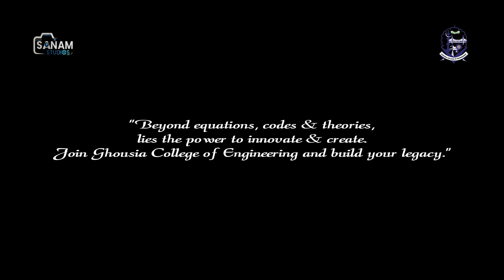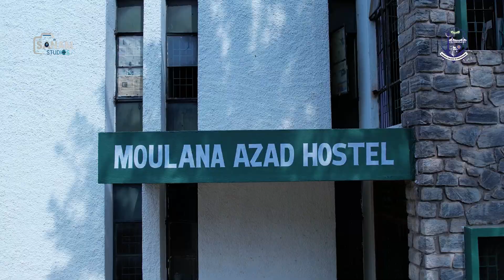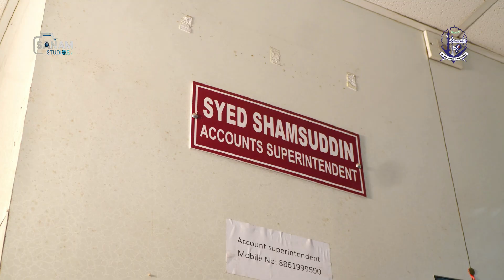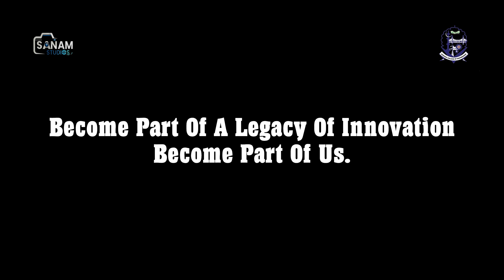Ghousia College Of Engineering Ramanagaram | Documentary Video | By SANAM STUDIOS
Ghousia College of Engineering: Where innovation takes flight! Dive into our campus life, cutting-edge labs, and inspiring student projects.

Discover the future of engineering at Ghousia College of Engineering. We're showcasing our advanced labs, groundbreaking research, and student-led innovations that are shaping tomorrow's technology. Explore our specialized programs in Computer Engineering, Information Engineering, Electronica & Electrical Engineering, Electronics & Communication Engineering, Robotics, AI, Civil Engineering and see how we're preparing the next generation of engineers.

DOP & Created: SANAM STUDIOS MANDYA 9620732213